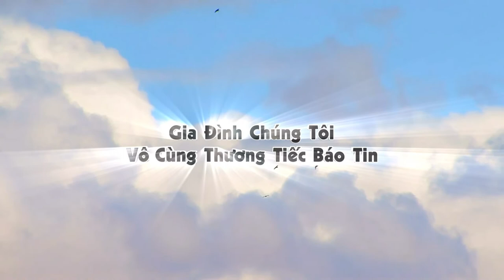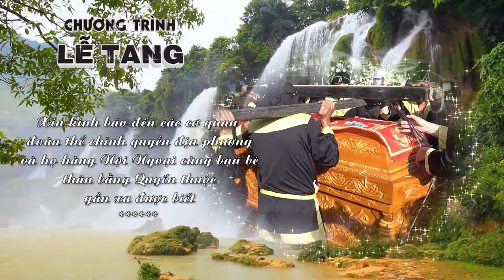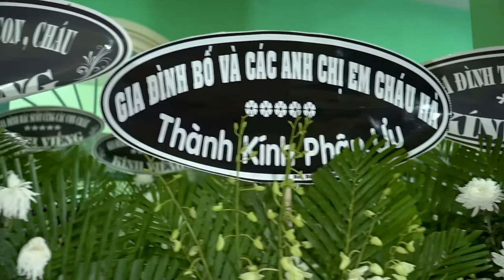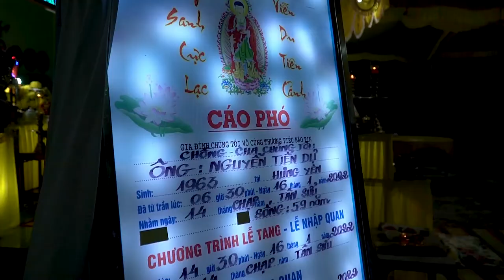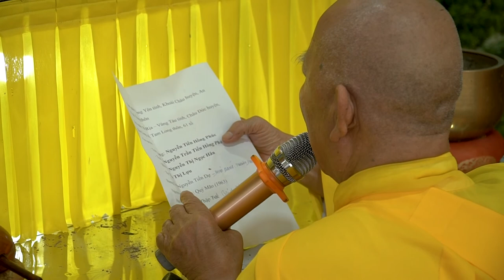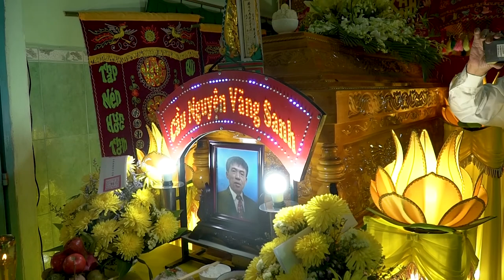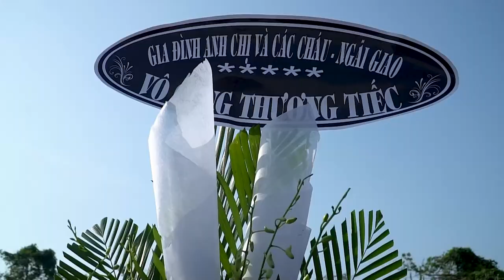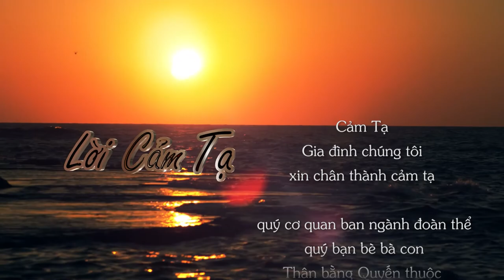20220116T Lễ tang Ông: Nguyễn Tiến Dự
Lễ tang
Ông:
Nguyễn Tiến Dự
Sinh năm 1963 - tại: Hưng Yên
Từ trần lúc:  06 giờ 30’ ngày 16/1/2022
(Nhằm ngày 14/12 năm Tân Sửu)
Hưởng Dương 59 Tuổi

Lễ Nhập Quan
Vào lúc:  14 giờ 30’ ngày 16/1/2022
Nhằm ngày 14 tháng 12 năm Tân Sửu)

Lễ Động Quan
Vào lúc:  07 giờ 30’ ngày 18/1/2022
Nhằm ngày 16 tháng 12 năm Tân Sửu)

Sau đó Linh cửu được di quan An táng tại
Công Viên Nghĩa trang Châu Đức